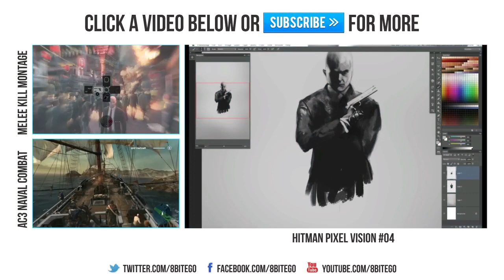Hitman Absolution - Kill Montage #02 (Guns)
Here is our second kill montage for Hitman Absolution, this time only using guns!